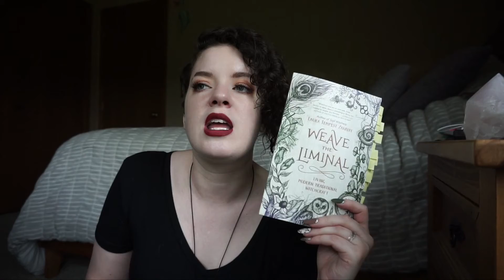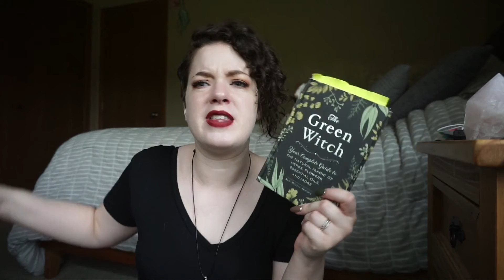Witchy Resource Recommendations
In which I discuss some of my favorite witchy resources and creators...

♦ LIPSTICK: Jeffree Star Liquid Lipstick in Unicorn Blood (I haven't bought from this brand in years - find dupes!)

LOVE BOOKS?